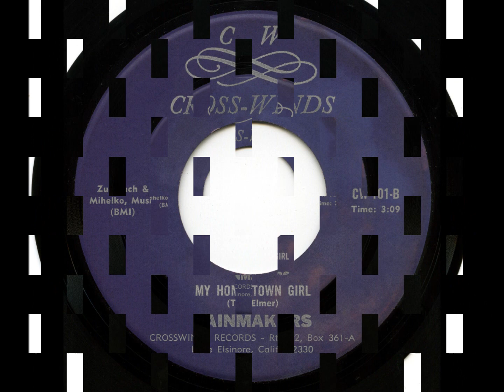Cool 60's USA garage 45 - Rainmakers - My home town girl - Cross-Winds 101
Very cool (non compiled?) pulsating organ driven garage-rocker from somewhere out of California. At least that's where the label is from so I guess the band must have originated from that state but of course that's just a wild guess!
Again more info would be appreciated!